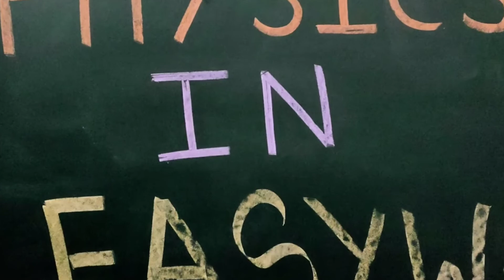Lagrangian for projectile near earth|CLASSICAL MECHANICS|NET-JRF| GATE|JEST|TIFR|IIT-JAM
KINETIC ENERGY FOR DIFFERENT COORDINATE SYSTEM -